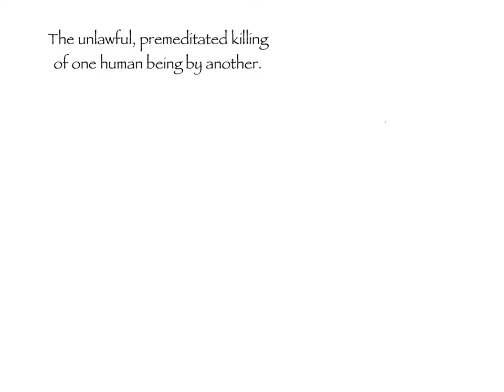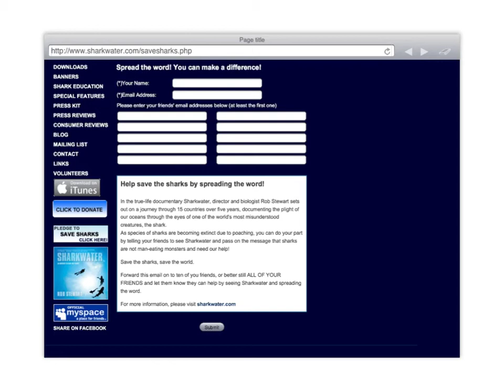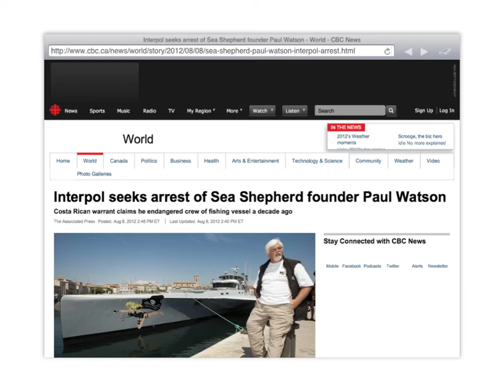Paul Watson - Explain Everything Project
Explain everything project made for English. iPads. Sigh...